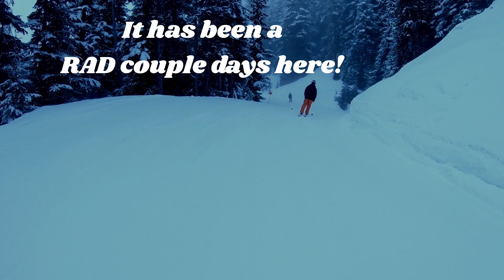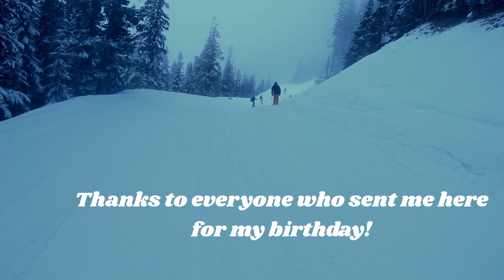Jordan Snowboarding Whistler 2023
For my birthday this year, I was able to go to Whistler snowboarding courtesy of my wife, family, and my good friends in Vancouver! It was super fun! I haven't filmed any POV snowboarding before so this was a learning experience. Likely could've used a longer selfie stick and less of that camera angle overall. Oh well, next time. Thanks again to everyone who pitched in, in one way or another to make this trip happen for me! It was just a dream on the back burner otherwise.